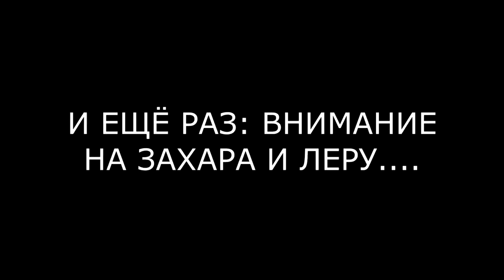ЛЕРА ФРОСТ И ЗАХАР ССОРЯТСЯ В НОЧНОМ КЛУБЕ (ondom2.com)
В этом выпуске новости и слухи  про Леру Фрост и Захара Саленко, которые поссорились в ночном клубе.